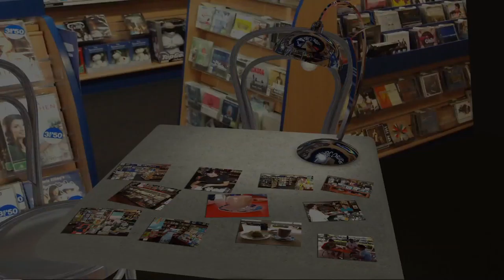Mary Ryan's Bookshop & Cafe Hervey Bay 15 Second Cinema